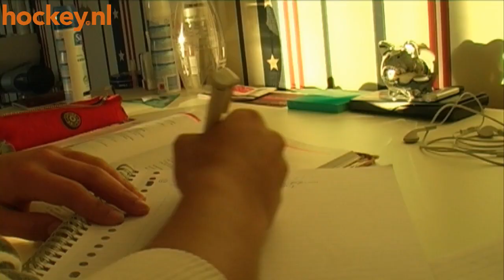Hockey.nl TV - De drukke week van talent Carolien Blankevoort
Carolien Blankevoort is in de februari-editie van hockey.nl het talent van de maand. De 16-jarige speelster  heeft het al geschopt tot de dames 1 van HC Eindhoven en vertelt hoe haar drukke week eruitziet. De reportage is van Bastian Ramler.